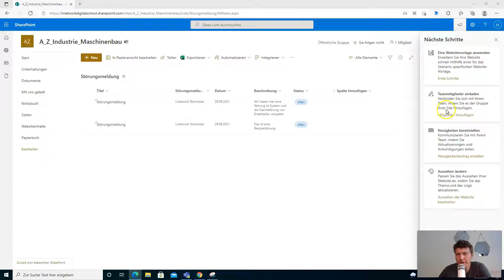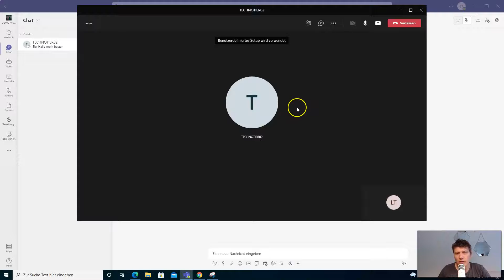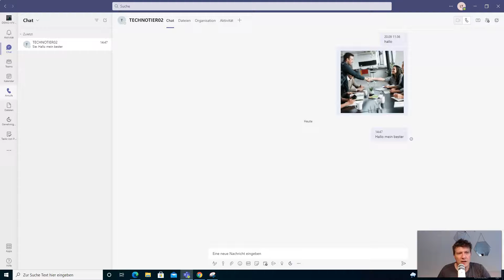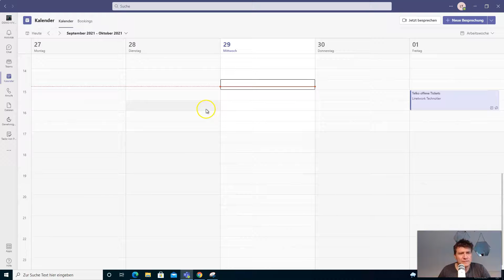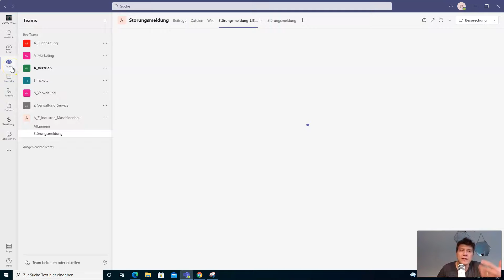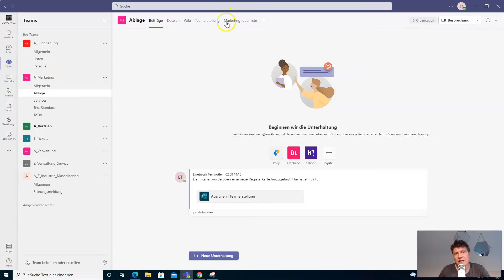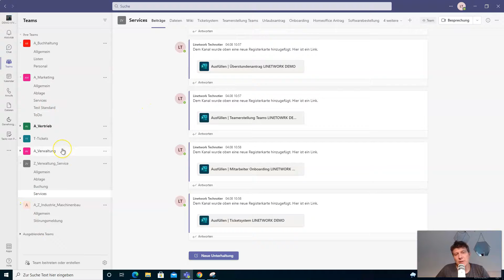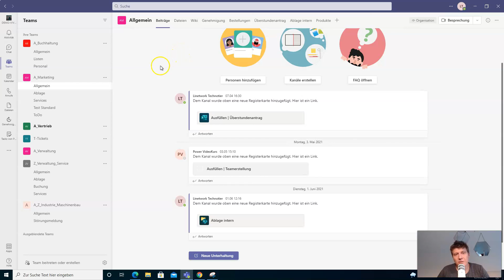Microsoft Teams strukturiert im Unternehmen Einführen